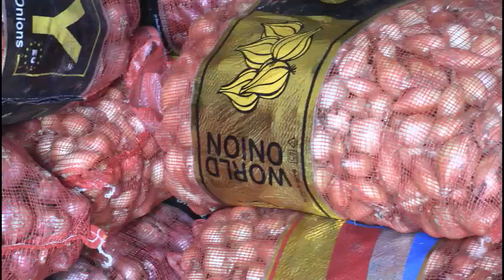BULB ONION PRODUCTION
Agriculture Value Chain Development Project sponsored by IFAD and GoSL supported women to embark on massive onion production as part of the package designed to cushion COVID-19 effect in the rural areas.